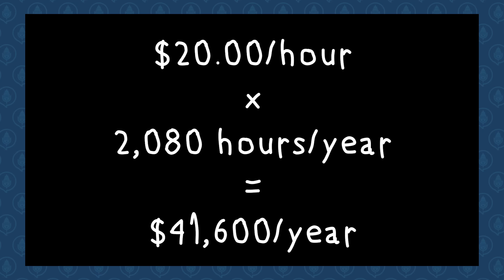DUMBEST OF DUMB GUYS Jesse Watters Embarrasses Himself & Fox News!!!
In this clip from episode 911 of I Doubt It Podcast, Brittany Page and Jesse Dollemore discuss Jesse Watters' recent appearance on Patrick Bet-David's Podcast where he makes it clear he has zero understanding of how the world works.